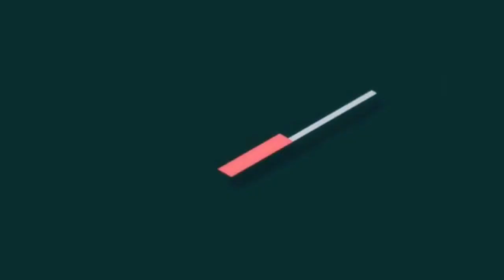GISTLOVER FINALLY SCATTER DR FEMI ONIGBOLA ISONU OGBONI CULT LIFE PERMANENTLY